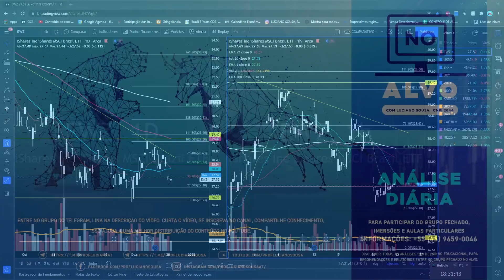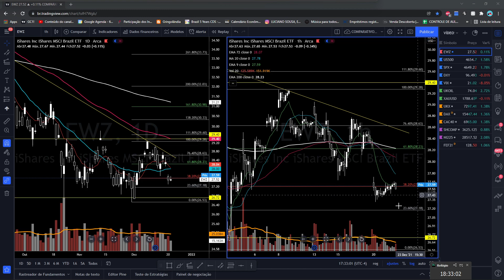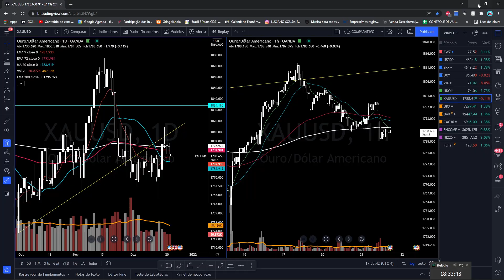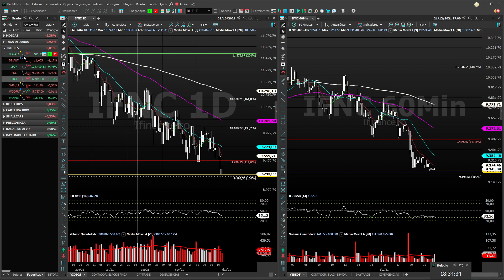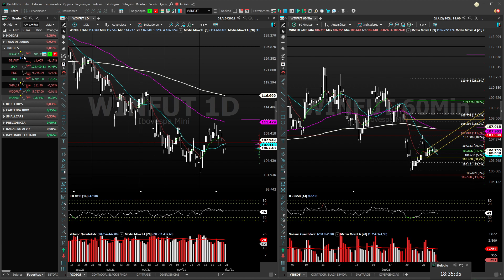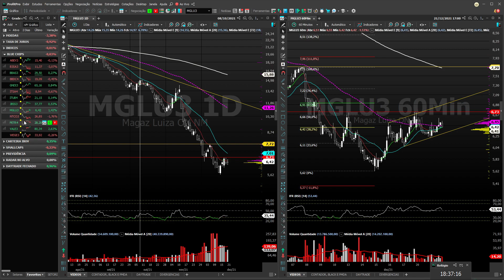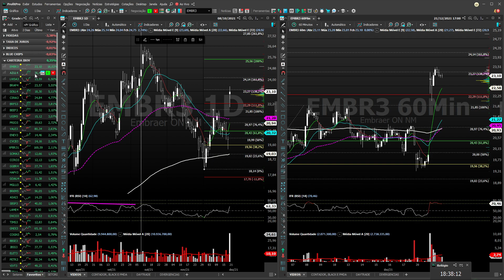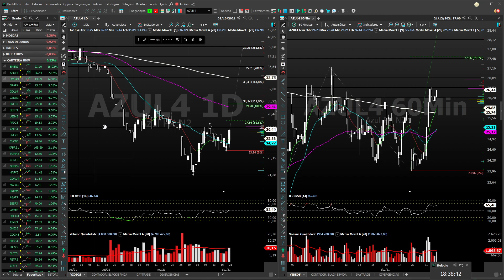NO ALVO 21/12/2021 COM ANALISTA CNPI-T